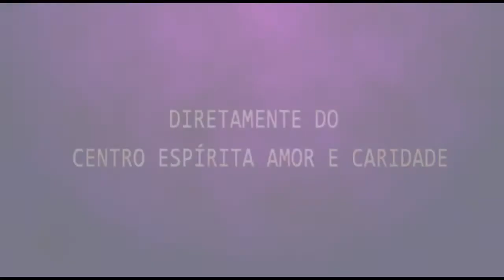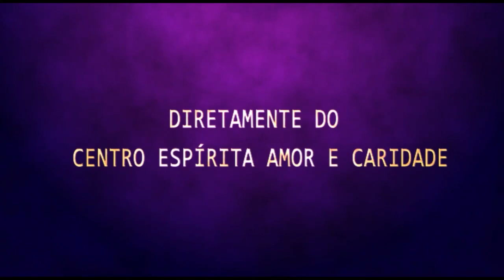Palestra Espírita - José Natal - Refletindo Sobre a Morte